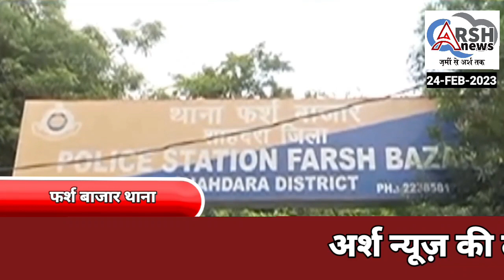फर्श बाजार थाने की टीम ने चोरी के मामले में एक चोर को कड़कड़ी मोड़ से गिरफ्तार किया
फर्श बाजार थाने की टीम ने चोरी के मामले में एक चोर को कड़कड़ी मोड़ से गिरफ्तार किया चोरी हुए केबल के 64 टुकड़े और एक बहन बरामद किया